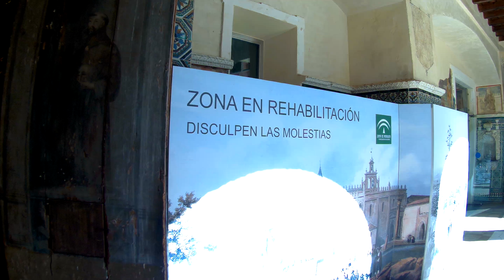GIMBAL ZHIYUND Z1 PROUND SJCAM 4K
MONASTERIO DE SAN ISIDORO DEL CAMPO DE SANTIPONCE - SEVILLA